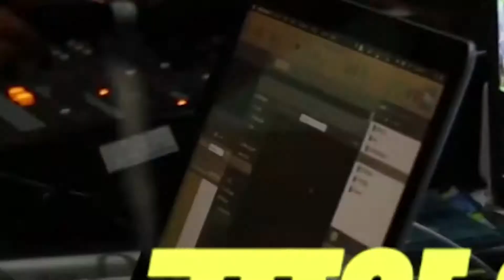नाशिककराना यावर्षी कालिका मातेचे ऑनलाईन दर्शन